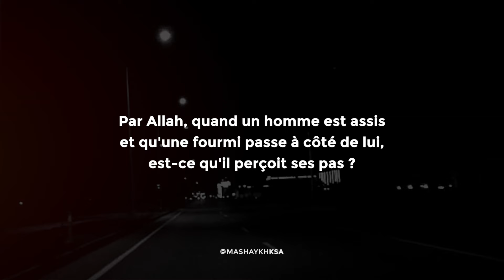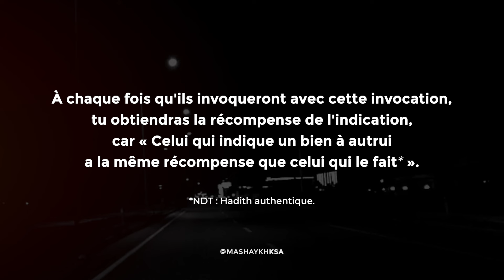Mémorise cette invocation et partage-la ! | Shaykh `Abd Ar-Razzâq al-Badr حفظه الله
🇸🇦 Mashaykh KSA - La prédication des mashaykh du royaume d'Arabie Saoudite en langue française.